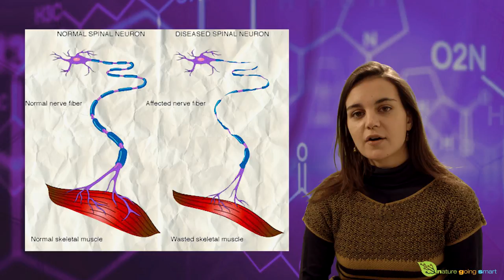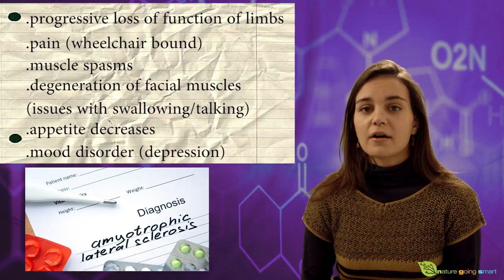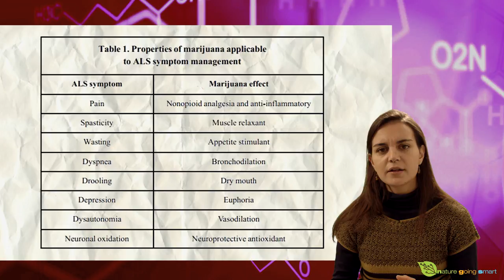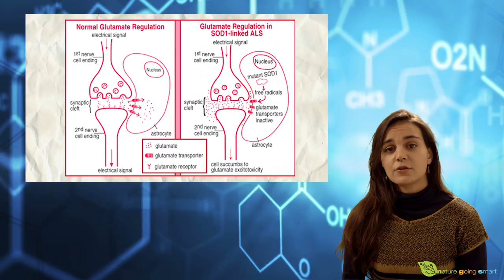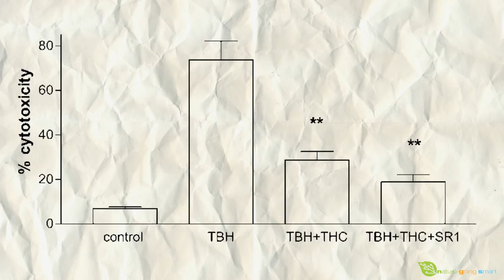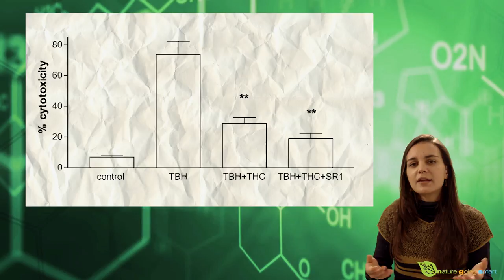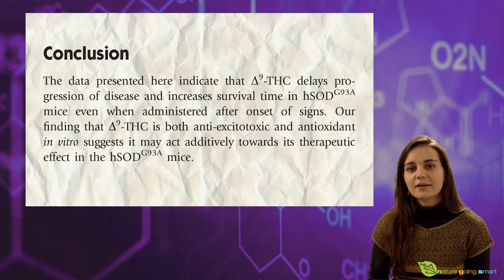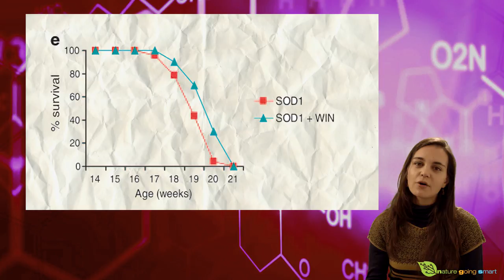Cannabis ice bucket challenge for ALS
Has the ICE BUCKET challenge raised consciousness and real funds to research?
Is Cannabis beneficial to ALS patients?
Here a summary of some of the most important research studies both pre-clinical & observational on the topic. The evidences coming from clinical research are still pending. Why are we not willing to invest in this kind of research, despite the incredibly beneficial effects noted?